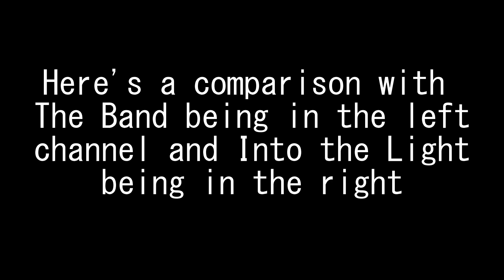That Band/Into the Light Guitar Similarity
During the newest Kessoku Band song Into the Light a familiar guitar line can be heard. This guitar line is a from Bocchi's improvised start during Kessoku Band's first live performance in episode 8. It is a cleaver call back to a iconic moment in Bocchi the Rock!

That Band (0:00)
Explanation (0:12)
Into the Light (0:17)
Explanation (0:27)
Comparison (0:32)